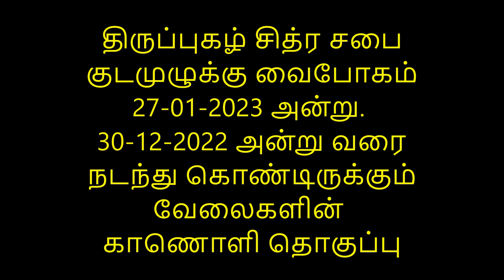திருப்புகழ் சித்ர சபை குடமுழுக்கு வைபோகம் 27-01-2023&30-12-2022 வரை நடந்த வேலைகளின் காணொளி தொகுப்பு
இன்று 1-1-2023 வருட ஆரம்ப நாள். பெருத்த பாருளோர் அனைவரும் உடல் நலம், நீள் ஆயுள், நிறை செல்வம், உயர்புகழ், மெய்ஞ்ஞானம் பெற்று ஓங்கி வாழ உங்கள் ஒவ்வொருவரையும் மனதில் தியானித்து அவர்களுக்காக் பிரார்த்தித்து, வாழ்த்தி, வணங்கி மகிழ்கிறேன். வாழ்க வள்ளமுடன் இன்றும் என்றென்றும்.

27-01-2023 அன்று திருப்புகழ் சித்ர சபையின் நன்னீராட்டு மகா வைபோகம். நீங்கள் எல்லோம் இந்த வைபோகத்தை நேரிலும் நேரலையிலும் கண்டு நம் பகவானை தரிசித்து பிரார்த்தித்து  நீடூழி வழ வேண்டும் இது அடியேனது பிரார்த்தனை. அடியேன் 30-0=12-2022 வெள்ளியன்று திருச்செந்தூரில் சித்ர சபையில் ஓவியருடன் இருந்த போது எடுத்த படங்களின் தொகுப்பே இந்த காணோளி.

புது வீடு கட்டி புகும் வேளையில், சிறுவாபுரித் திருப்புகழான " அண்டர் பதி குடியேற " பாசுரத்தை பாட வைத்தவர் வள்ளி மலை சுவாமிகள். சிந்துபைரவி ராகத்தில் நம் குருஜி சொல்லித் தந்த இந்த பாடலை விருத்தமோடு அவரும் அன்பர்களும் சேர்ந்து பாடுவதைக் கேட்கும் அன்பர்கள் பாக்கியசாலிகளே.